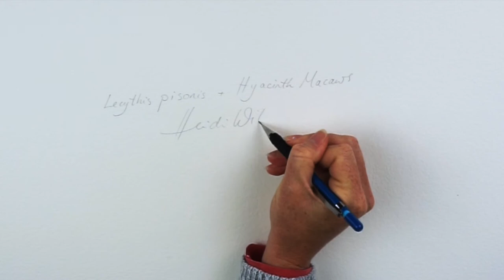'Lecythis pisonis and Hyacinth Macaw' in watercolor - Part 9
The final chapter of my Lecythis and Hyacinth Macaws major work in watercolor, this time lapse covers the evolution of the second parrot coming to life and the much anticipated wrap up of the entire piece. Thank you all for following the creation of this painting with me... it has been a pleasure as always!